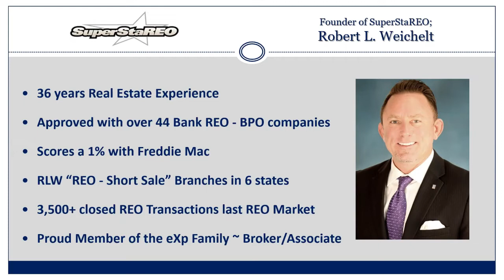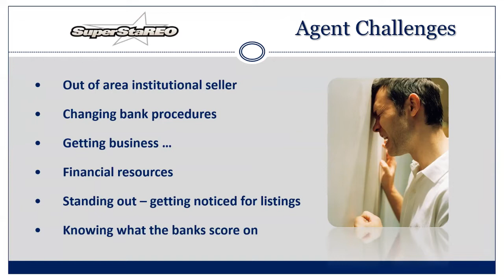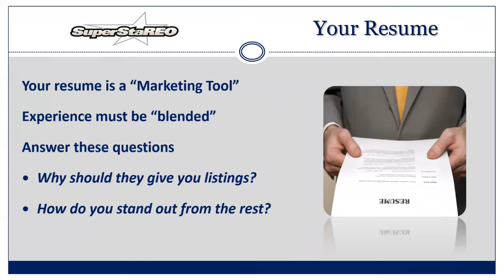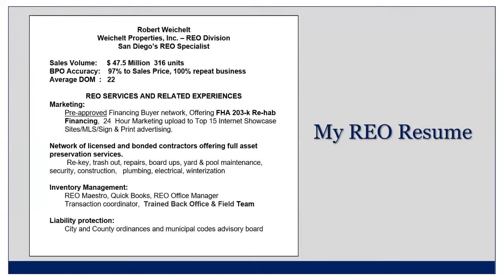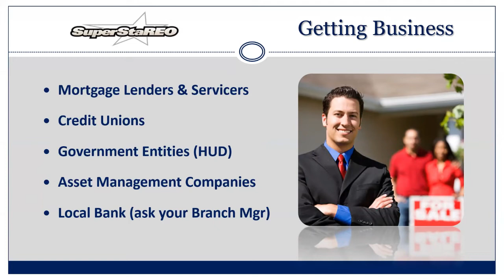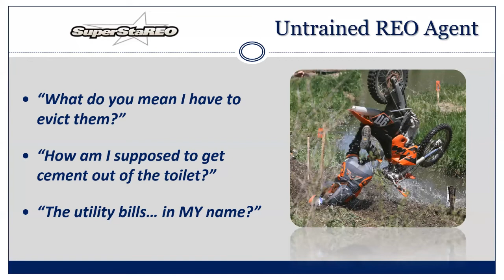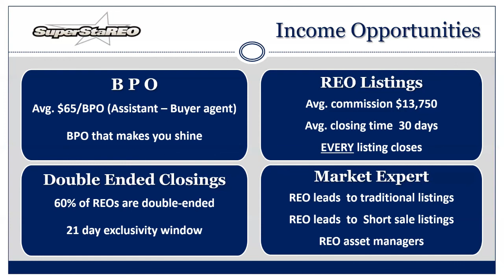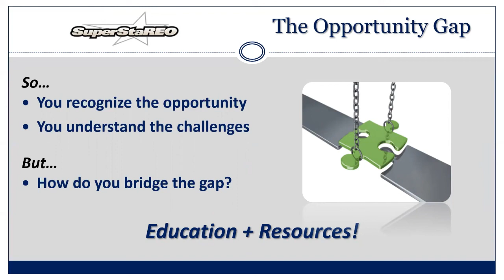REO Training with Robert Weichelt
Robert Weichelt ~ Certified Mentor
Weichelt Group
REALTOR / Team Lead / CEO
brokered by eXp Realty of California, Inc.

- Residential & Commercial; Real Estate & Mortgage Services